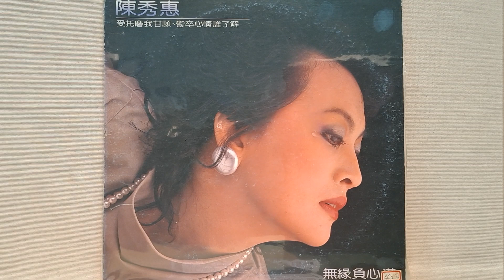難忘台中港 陳秀惠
難忘台中港
藍天唱片 LT-6003
編曲：紀明陽 林國雄
原唱：陳秀惠

（口白）：秀惠！我快要出港 妳在厝內著愛忍耐     國雄！我知影啦！不過你在海面生活 你自己的身體著愛保重喔！
是啦！我知影啦！再會
國雄！再會

難忘梧棲台中港  癡情咱倆人  相逢港口情義重  愛心千千萬  無奈環境來變款  要來分西東  看著船隻要出返  傷心目眶紅

船要出港到海外  告別在港岸  從此雙人要分散  人生是孤單  站在碼頭睜睜看  不敢大聲喚  誰人知影阮心肝  每日在拖磨

（口白）：啊！看著船已經去到海中央  想到今日的分開 引阮心酸目眶紅啦！國雄”你一定要卡緊返來喔！你一定要卡緊返來喔！ 我會等到你返來

無奈環境來變款  要來分西東  看著船隻要出帆  傷心目眶紅